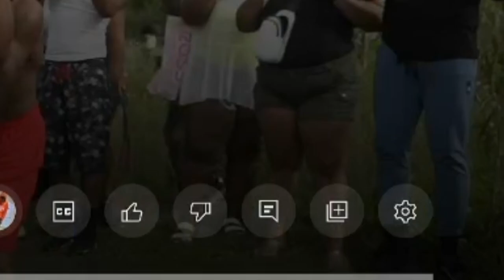Can HOUSTON street ninjas fight?